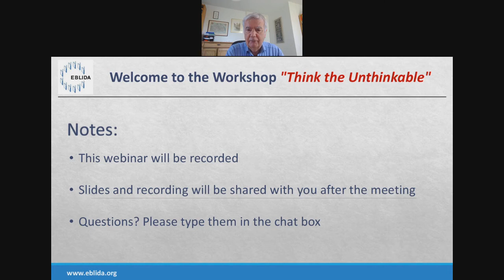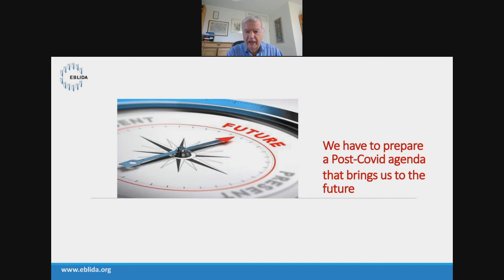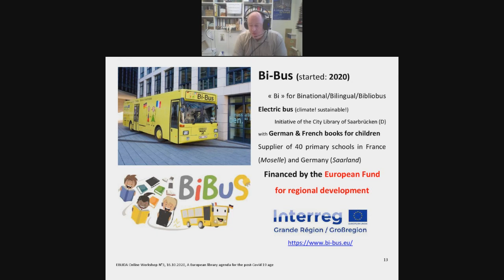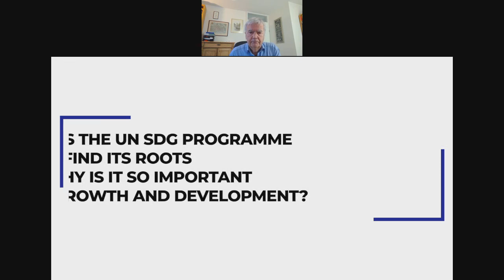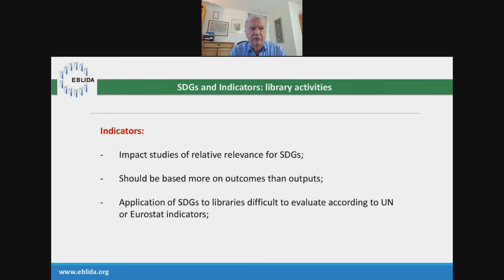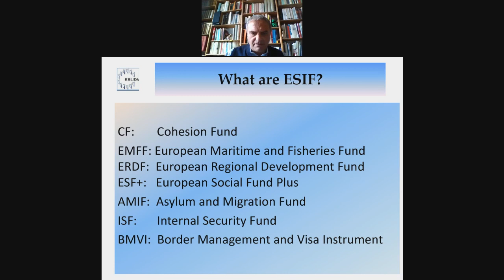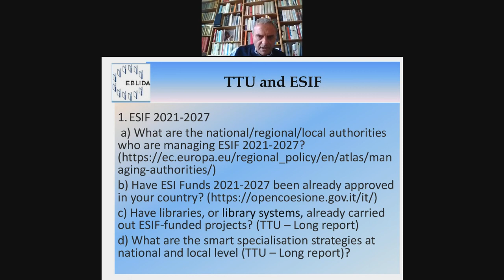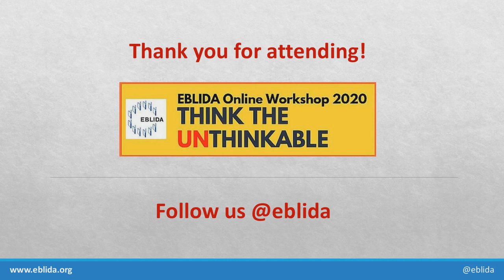No. 3. EBLIDA Online Workshops 2020: "Think the Unthinkable" (16 October 2020)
Themes:
- A European Library Agenda for the post-Covid age
- Sustainable Development Goals and Libraries: First European Report
- European Structural and Investment Funds 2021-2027